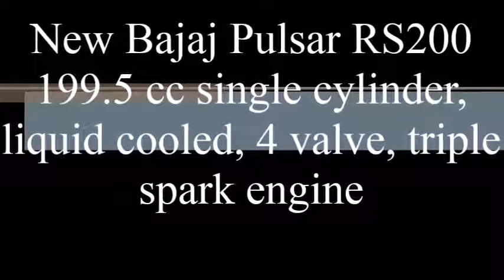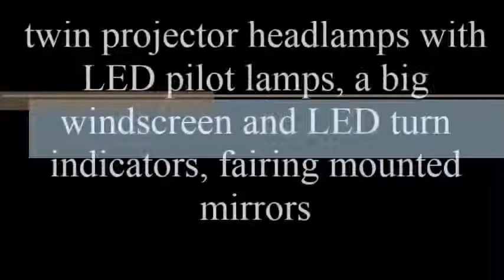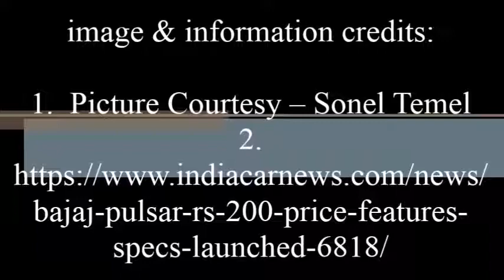New Bajaj Pulsar RS200 India 2017 With All Specifications